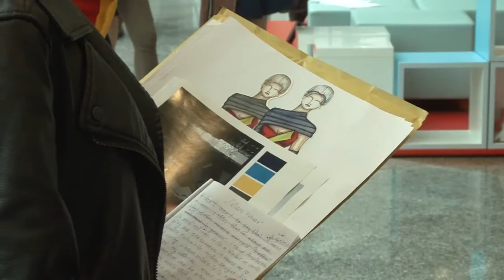SFW Day 3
DAY THREE of the Serbia Fashion Week: House of Byfield (The Netherlands); Jelena Ragonovic Duric (Montenegro); Lesia Semi (Ukraine); Pena Couture (Penna Couture (Serbia); Ana Vasiljević (Serbia) and Bata Spasojevic (Serbia).